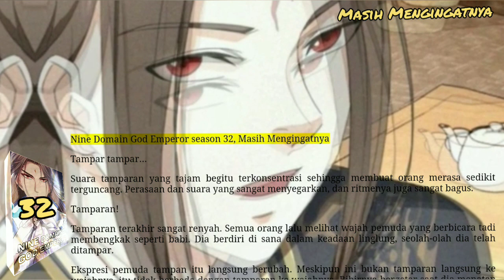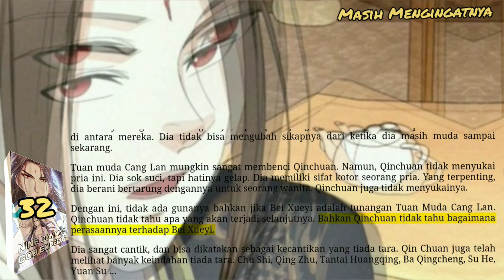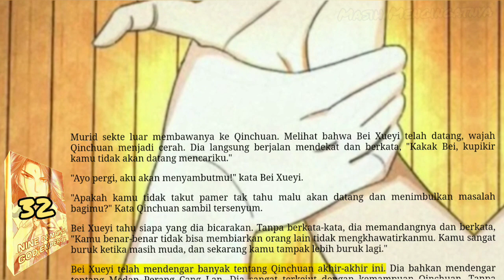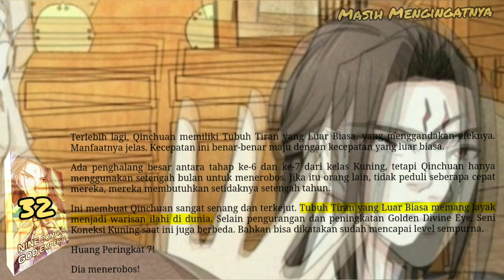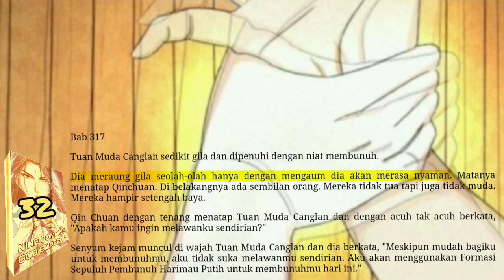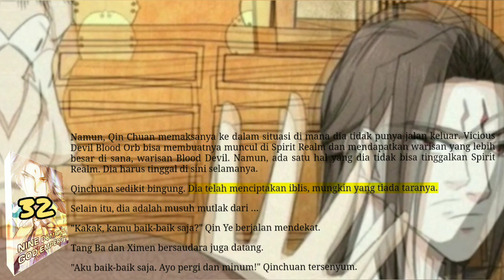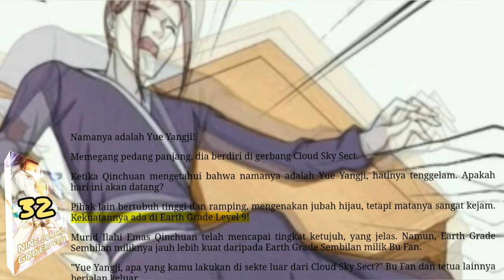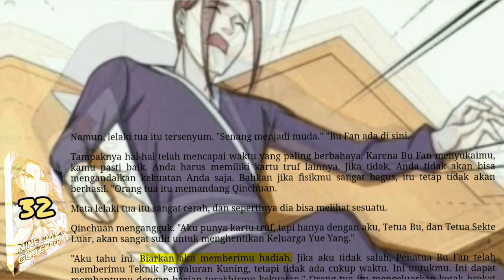Masih Mengingatnya, NDGE 32